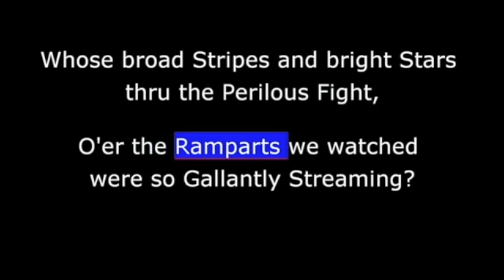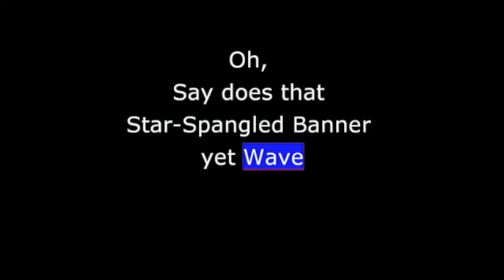HMS Updates 04:04 04:07